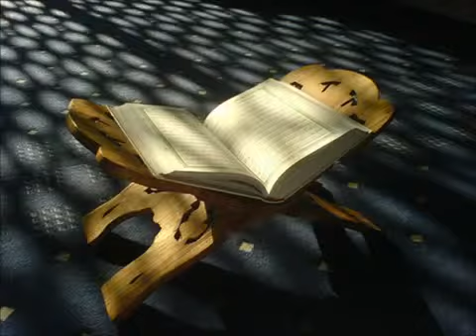سورة ي س - ياسر الدوسري - Sourat Ya ssin - Sheikh yasser dossari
سورة يس كاملة ياسر الدوسري - Sourat Yassin yasser dossari